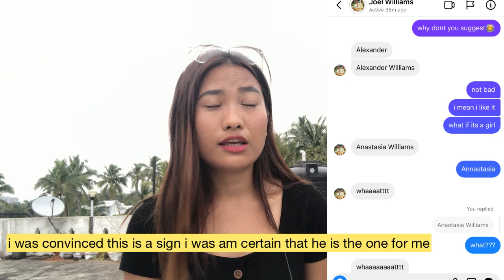Hoiya kaki muto hon ham?iti kaki dei pat hon ham?ipi da eimi pasal khela foreigner ka lhen ham??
if you can’t say something nice say nothing at all

since you all are so curious here it is